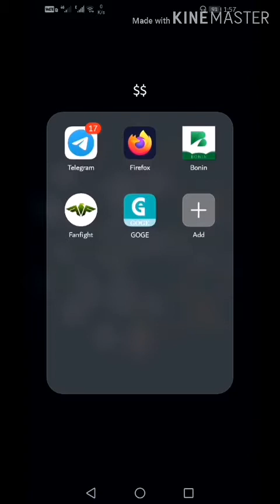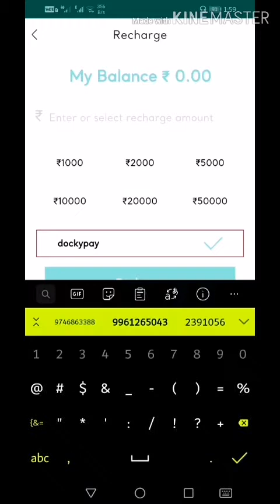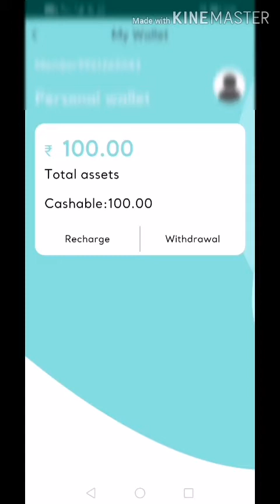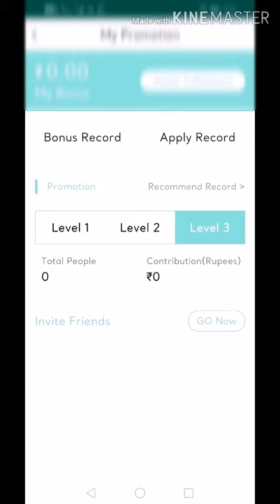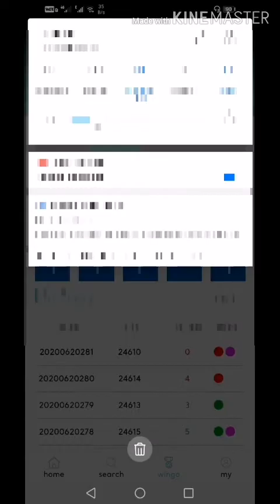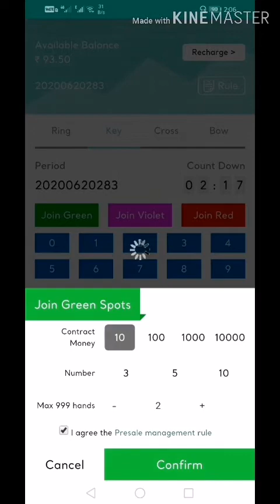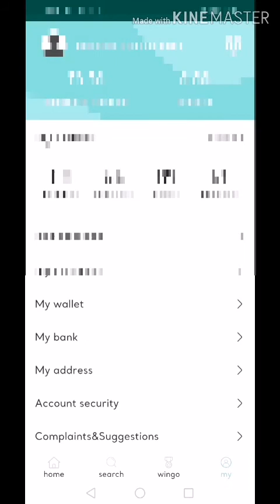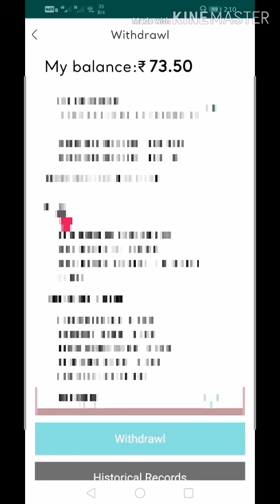Goge malayalam complete review Bozer വെല്ലുന്ന app | Goge tricks | Is it Genuine? | goge proof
Guys, ഇതൊരു fresh app ആണ് bozer പോലെ തന്നെ ആണ് | ഇത് ഉടായിപ്പ് അല്ല എന്ന് കാണിക്കാനുള്ള video ആണിത്..|skip ചെയ്യാതെ complete കാണുക.